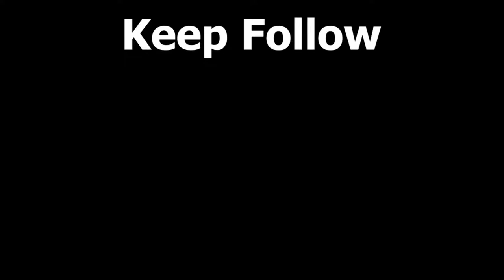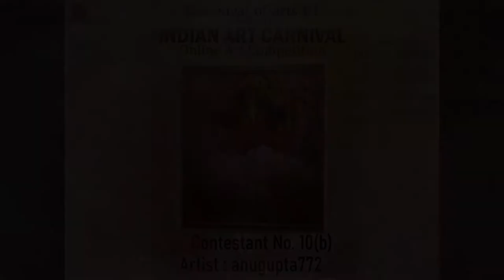Indian Art Carnival Session3 contestant​ No. 10 : Anuradha gupta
My name is Anuradha gupta I lives in kanpur I complete my Post graduation ( M.A) with Art , and Art is my passion my hobby I always paint a new  painting in my home and college different types painting... thankyou.

1st Art : Contemplation
2nd Art : Reminicence